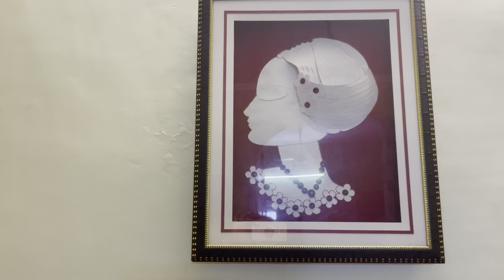Mami ke according decorations……